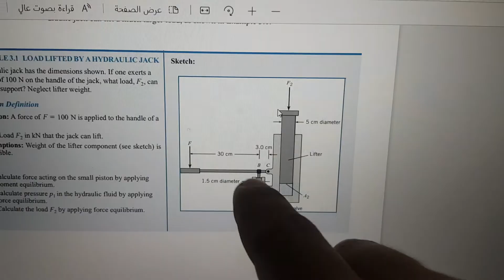حل مسائل ميكانيكا الموائع - (7) Fluid Mechanics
دمتم بخير...